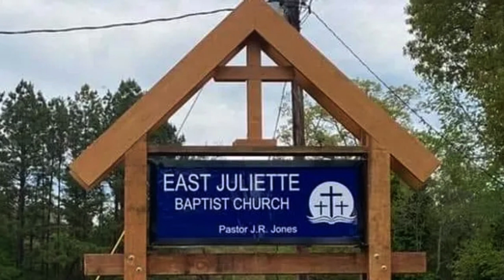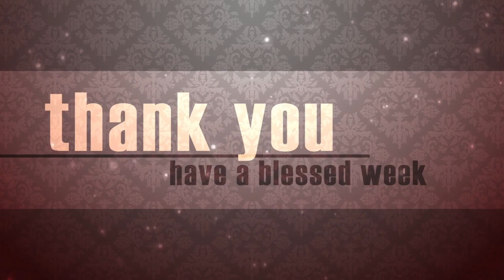East Juliette Baptist Morning Service, Sunday, November 12, 2023, 11:00 a.m.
Pastor JR brings this morning's sermon, "We Hide, He Seeks."